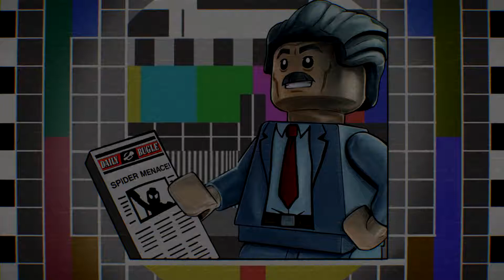LEGO MARVEL Super Heroes 2 - Noir Night-Mayor, Spider-Man Noir Meets Spider-Man Cutscene 60fps